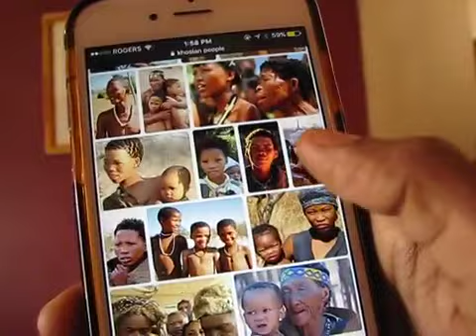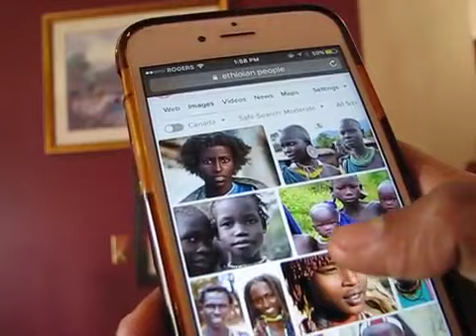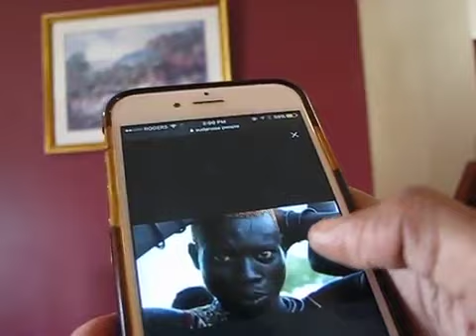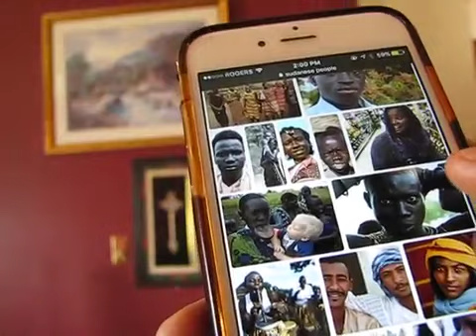BRIDGEOFRA - THE DIFFERENCE BETWEEN : SHEM, HAM AND JAPHETH (2020)